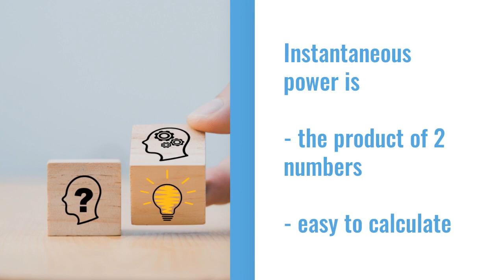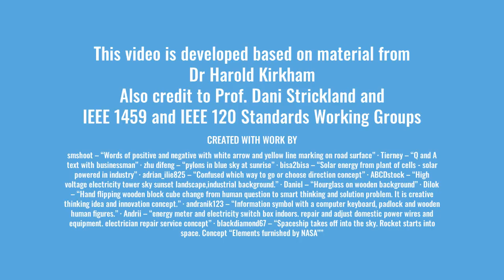Is electric power a scalar or a vector?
A short answer and some notes about the confusion.